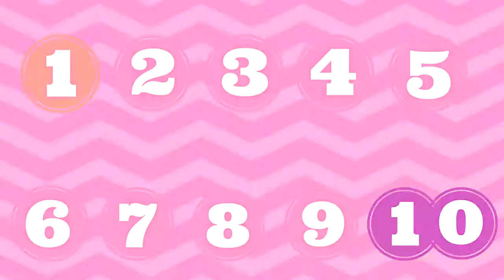Колыбельная песня считалочка для детей Цифры от 1 до 10 на английском и рус для малышей перед сном